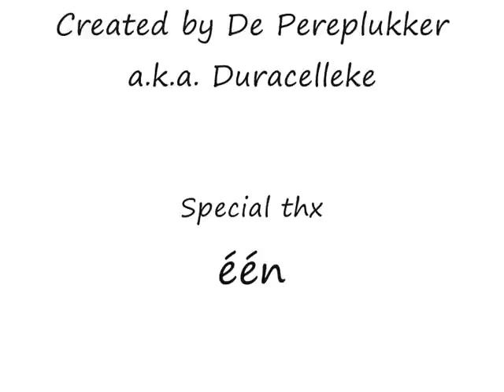Willy's en Marjetten - De Rode Cassette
:D More of this? Watch @ my account!